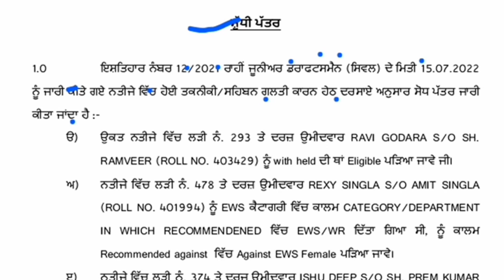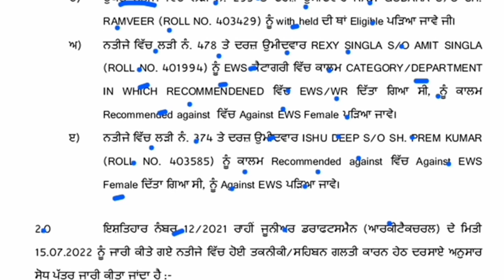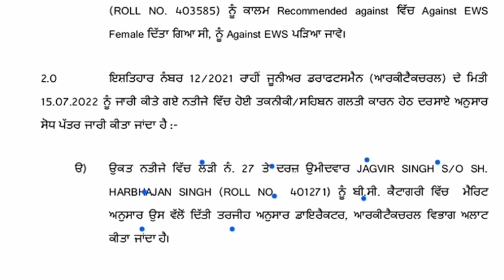psssb update/Psssb junior draftsman result/psssb junior draftsman result 2022/psssb new Update Today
Psssb junior draftsman result
psssb junior draftsman result 2022
psssb new Update Today
psssb junior draftsman result 2021
psssb junior draftsman result out
Psssb new update
Study by harpreet